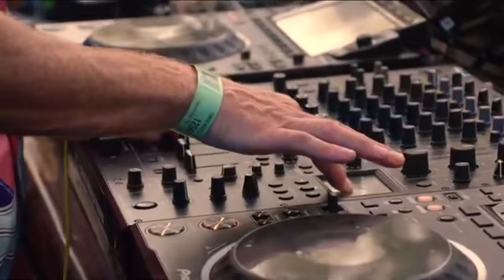dropping Placebo eFx's "Too Far Gone" at TomorrowLand 2022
Release on Deep Tech Los Angeles Records called "Too Far Gone".  A Top selling track for Placebo eFx.

Placebo eFx - Too Far Gone

🎵 PLACEBO EFX MUSIC
⬇️  Download // Stream
Love Is An Echo [Dissident Music /EMG]